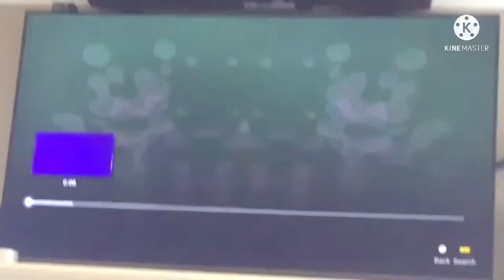Klasky csupo by video effects